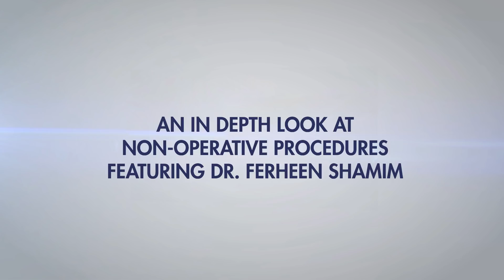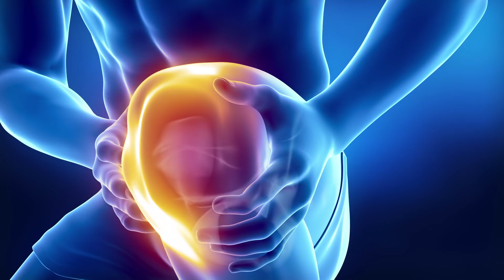OINJ Pro Series: Regenerative Medicine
Dr. Ferheen Shamim speaks about regenerative medicine. Ferheen Shamim, MD is a dedicated Sports Medicine Physician focusing on the diagnosis and treatment of sports-related injuries.
Dr. Shamim is Board Certified by The American Board of Physical Medicine and Rehabilitation.  Previously, Dr. Shamim served as Physician for numerous triathlons, including The Carlsbad Ironman.  A lifelong enthusiasts of sports, Dr. Shamim has volunteered at Team-to-Win, a charity providing free comprehensive orthopedic care to student athletes. Visit us at orthopedicnj.com.